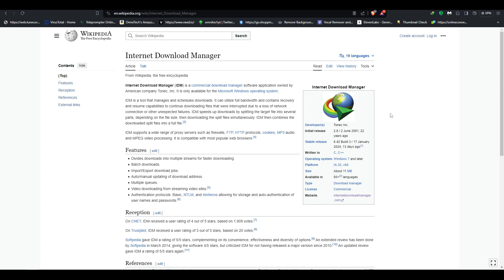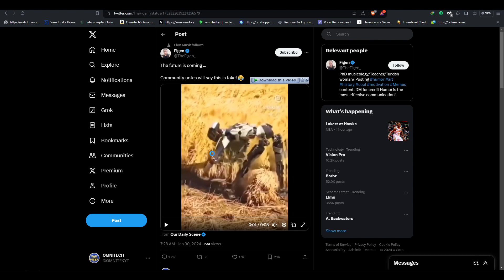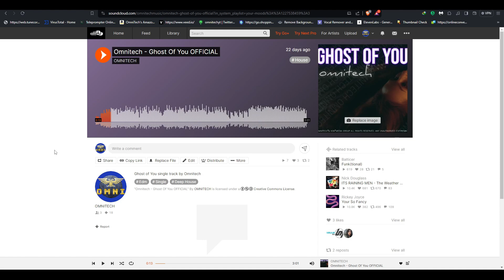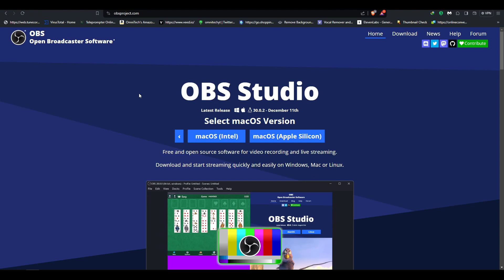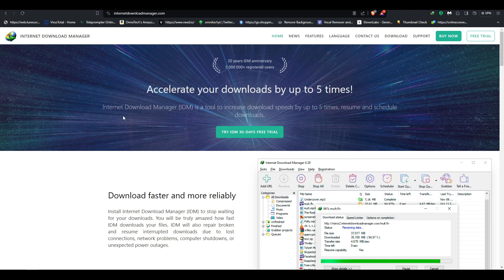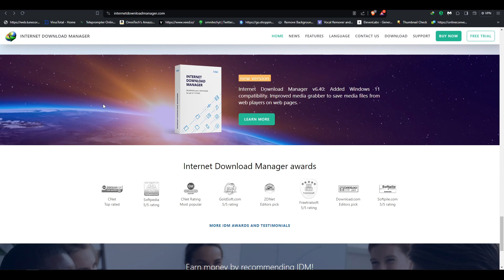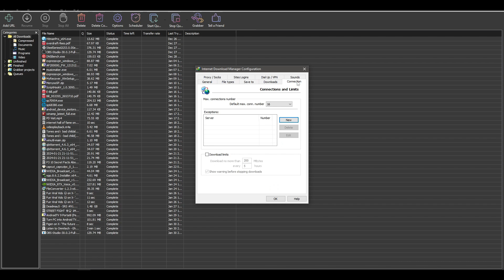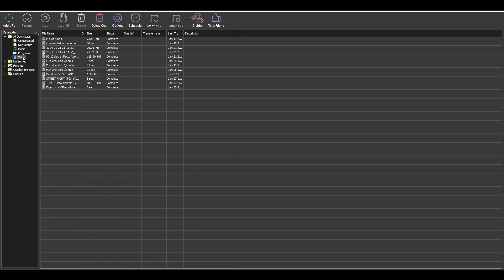IDM 22 years later, still the best downloader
Products and gadgets used on this channel and personally recommend :

Samsung Galaxy Note 20 Ultra
Elgato Wave 3
Samson G-Track Pro USB Mic
Steelseries Apex3 RGB
LG 32UN500-W Monitor 32
Intel Core i7-9700F
LaCie 2big Dock RAID 20TB
SAMSUNG HW-B57C B-Series 4.1ch
Knox Gear TX-100
Playstation 3 Dualshock 3
Anker 7-Port USB 3.0
LG Electronics 8X USB 2.0
CyberPower Sinewave UPS System
HP 27" Widescreen IPS LED Full HD
ASUS TUF Gaming NVIDIA GeForce GTX 1660 Ti
Logitech C920x HD Pro Webcam
Airlift Electric Height Adjustable Desk
Brookstone AirPhones Pro Wireless
Ryobi ONE+ 18V Hybrid 18" Air Cannon
SAMSUNG 980 PRO SSD 1TB PCIe 4.0 NVMe
Canon EOS R6 Full-Frame Mirrorless Camera
Pioneer DJ DDJ-1000SRT
Canon VIXIA HF R800 Portable Video Camera
RockTek G2 4K Android TV 11.0
Power Strip with 3 USB Ports
WYZE Cam v3 with Color Night Vision
HUSKY 10-PIECE SCREWDRIVER SET WITH MAGNETIZER
Rayovac AA Batteries